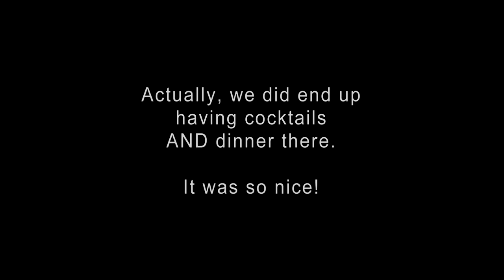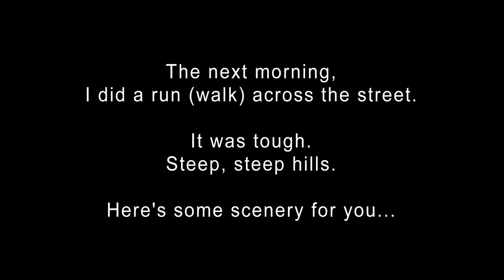Garberville (Benbow)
Here was our jam-packed 1-night stay in Garberville, CA at the Benbow KOA campground.  We talk about the Eel River, show you our cool find (The HIstoric Benbow Inn), and take you on a run/walk up steep hills so you can get some awesome views.